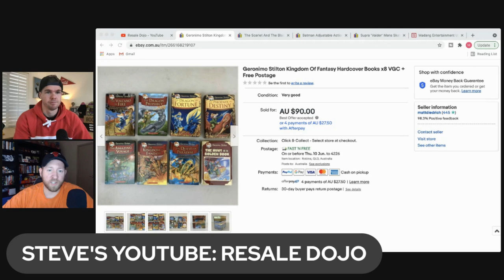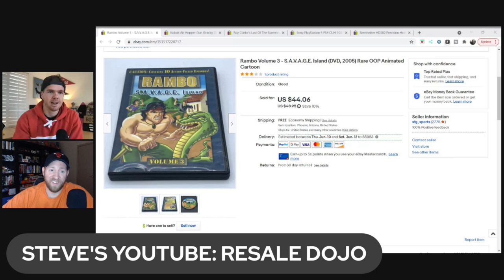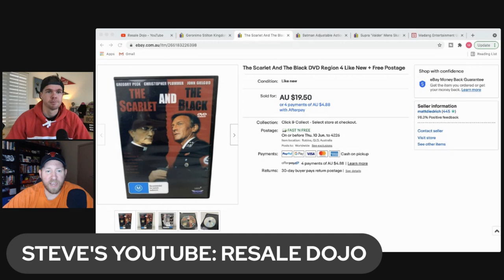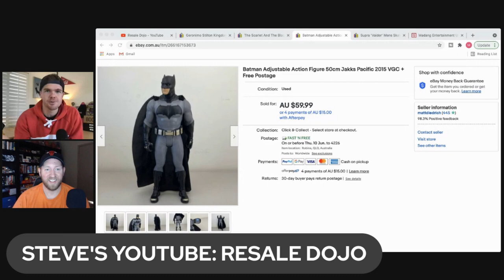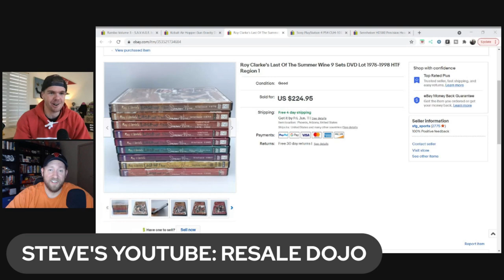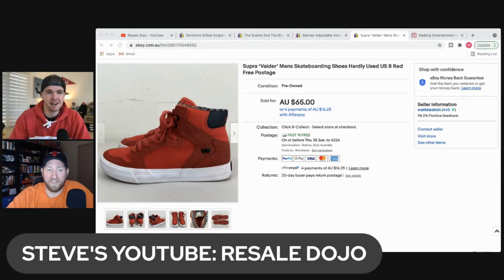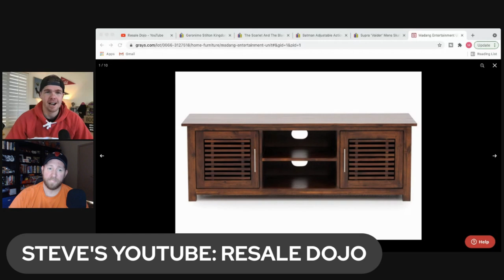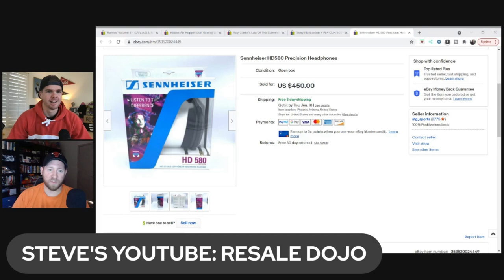I Was Blown Away By Resale Dojo's CRAZY Sales | The Sunday Show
Another week down & another special guest joining us for this week's edition of The Sunday Show!  My first international guest on the channel as well, Steve from Resale Dojo has some absolute banging bolo's for you guys to check out + we discuss his #1 most sold category, DVD's!  It's a jam packed episode, hope you enjoy!